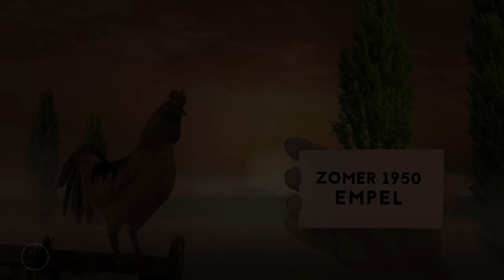Tijd van wereldoorlogen, tv en computer in 's-Hertogenbosch | Het verhaal van 's-Hertogenbosch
Anneke uit Empel is een ‘meisje van De Gruyter’. Daar is ze trots op. Het is gezellig met al die jonge meiden in de fabriek en De Gruyter zorgt goed voor het personeel. De chocoladeafdeling is haar favoriet, maar op warme dagen staat ze bij het suikerwerk.

Anneke draagt haar fabrieksuniform: een schort van stevig textiel en een haarnetje voor de hygiëne. Ook heeft ze kniekousen aan, want blote benen is geen optie in 1950. Zelfs niet in de zomer.

Deze video's zijn gebaseerd op waargebeurde verhalen en personen die echt hebben geleefd.